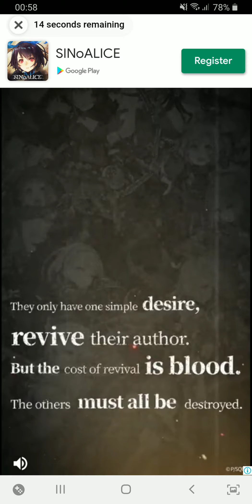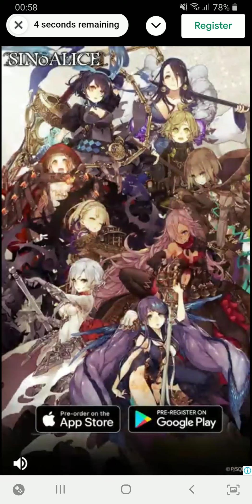[Seven Deadly Sins: Grand Cross] Summon: Step Up Frozen Time Banner - Ticket Pull #2